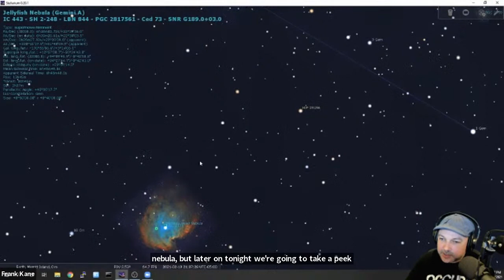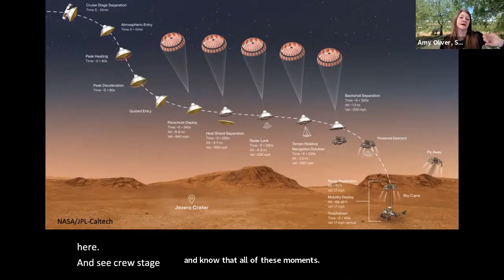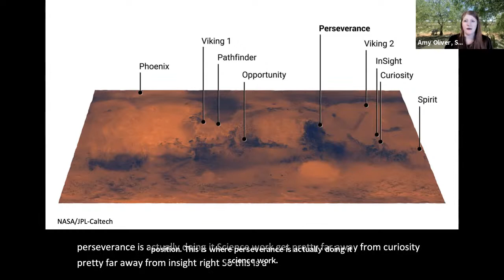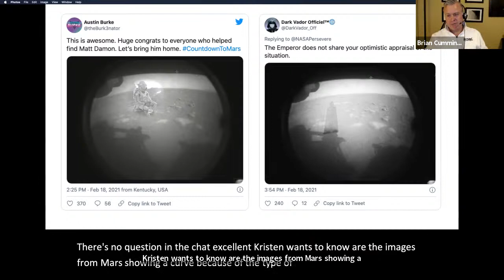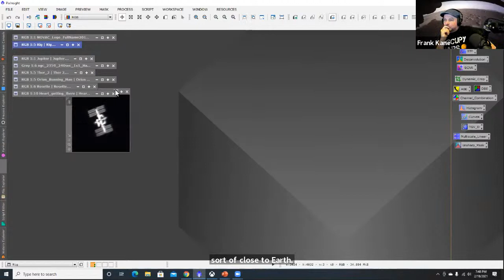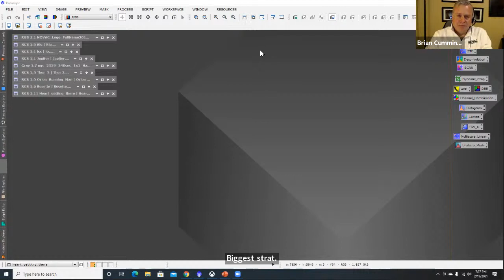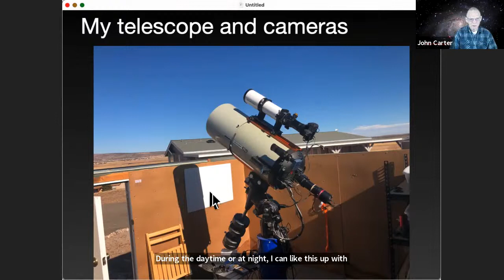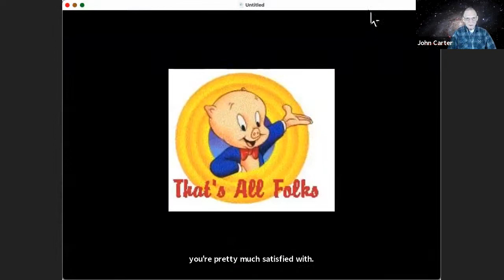International Livestream Star Party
In honor of Valentine's Day and the landing of the Perseverance Rover on Mars, this month's International Livestream Star Party has our sights set on all things red.

We'll kick off the evening with a presentation from Amy C. Oliver, Whipple Observatory's Visitor & Science Center Manager and a NASA/JPL Solar System Ambassador, all about Mars and its inhabitants. From there, we'll hop around to some our beloved astronomy partners to take a look at the night sky, including hopefully, the Heart Nebula and Mars itself.

This event is hosted by Whipple Observatory, Center for Astrophysics | Harvard & Smithsonian, NASA/JPL Solar System Ambassador Brian Cummins of Virginia, Central Florida Astronomical Society, and Prescott Astronomy Club with support from Frank Kane and Slooh.com.